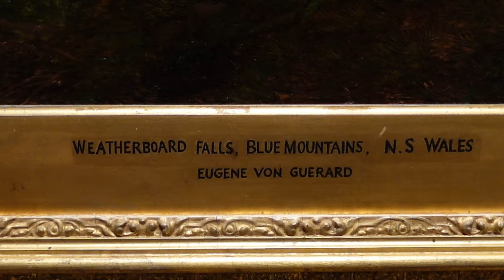Bendigo Art Gallery Visit (yup, I cried)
come with me to visit the Bendigo art gallery in regional Victoria. I was more than pleasantly surprised by the "Australiana; designing a nation" exhibition. in particular the photography of Rennie Ellis. My feelings towards photography were really challenged by the images on show. not to mention the beautiful surprise in the park at the end. what a magnificent and very goth place to visit in the Australian autumn time.